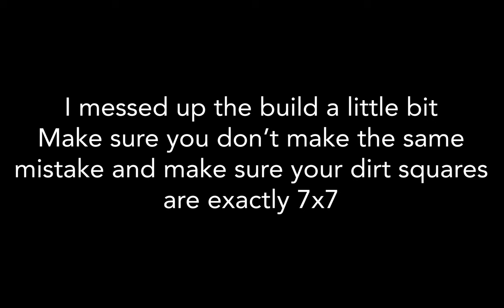How To Build An Automatic Wheat Farm | Minecraft 1.20.4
Looking to build an automatic wheat farm in Minecraft? Watch this video for step-by-step instructions on how to create your own efficient wheat farm in Minecraft 1.20.4 without all the manual labor!

0:00 Intro
0:07 What You Will Need
0:10 First Dirt Square
0:32 1x7 Hole
0:35 1x2 Chest hole
0:40 Place Hoppers
0:51 Block Placement
1:00 Second Dirt Square
1:23 Third Dirt Square
2:02 Edge Building
2:44 Dispenser Placement
2:57 Redstone
3:04 Button Placement
3:08 Side Build
5:07 Back Build
5:14 Water Placement
5:53 More Redstone
7:31 Hole Filling
7:49 Land Hoe
8:15 Slab Placement
8:50 Plant Seeds
9:20 Test
9:27 Outro